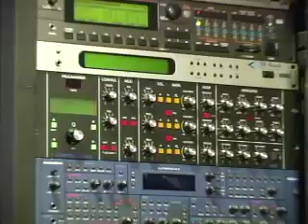PMPWORLDWIDE.COM - BINK!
Platinum producer Bink! chops it up with the PMP